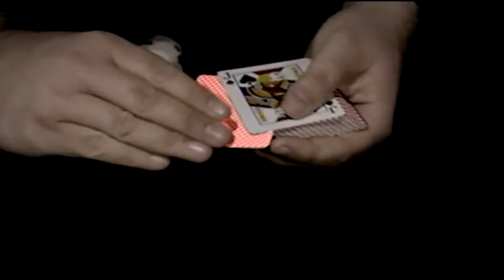How Casino Card Dealers Beat Good Players | The Real Hustle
Paul explains how casinos sometimes hire 'Bust Out Dealers' to beat expert gamblers!